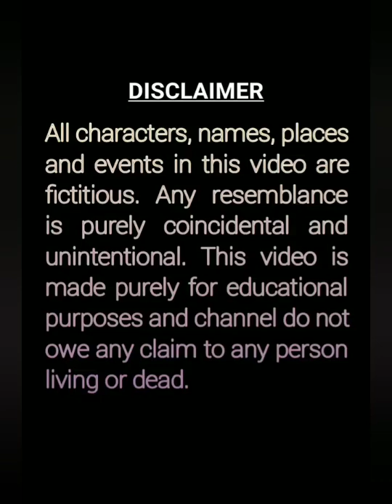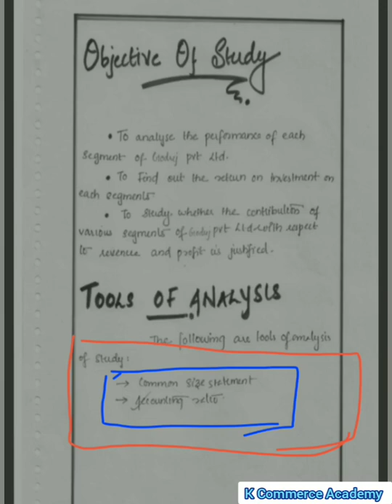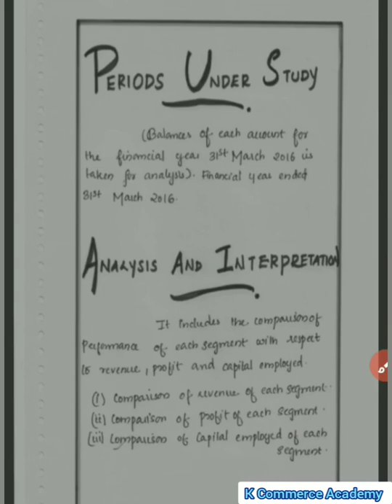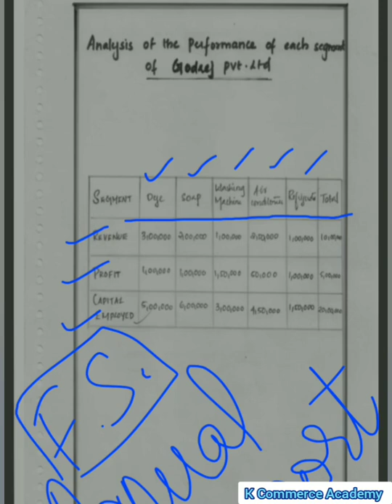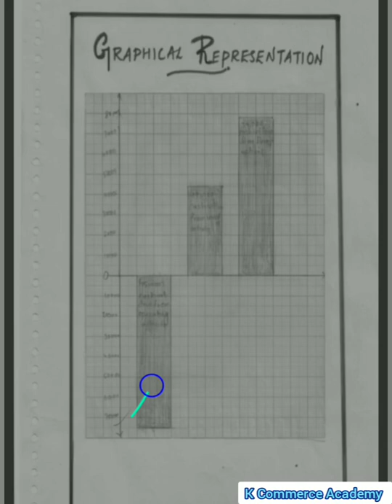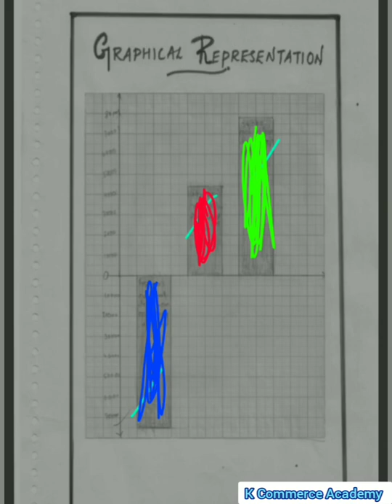Accountancy Project Class 12th II Segment Reporting, Rato Analysis, Cash Flow Analysis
This video explains complete details about segment reporting project for Accountancy practical exam class 12th.

Annual Report of ITC Ltd.

Financial Statements of ITC Ltd.